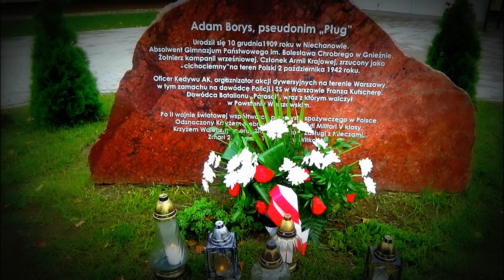"Parasol". Portrety Żołnierzy Baonu z legendarnej epopei naukowej płk. Piotra Stachiewicza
Przyrzekam, że za rok (jak Bóg da), kiedy będę dysponowała technicznie lepszymi edytorami filmowymi, powyższy audio-video klip będzie powtórzony z wyostrzeniem, uwypukleniem pseudonimów i nazwisk żołnierzy Batalionu "Parasol" /prawie wszystkich, łącznie z moją Matką, podporucznikiem "Magdaleną", łączniczką dowództwa Batalionu. Patrz:  Archiwum Komendy Głównej AK z lipca 1944 roku! /. Teraz tylko ocaliłam od zapomnienia Ich portrety fotograficzne.

Liczę także na to. iż imponujące dzieło, jakim jest "Parasol" w godnym podziwu opracowaniu śp. płk. Piotra Stachiewicza (poznałam Go, jak i całą żyjącą elitę Baonu osobiście na kilku  warszawskich spotkaniach "Parasolarzy" podczas corocznych uroczystości -- niszowych jeszcze wówczas i nie tak hucznych, nie tak ...ogólnopolskich, niezakazanych -- powiedziałabym, że wręcz konspiracyjnych -- 1 Sierpnia, w latach 80.), będzie wkrótce wznowione. Młode pokolenie czeka na tę ważną dokumentalną, naukową reedycję!  Pierwsze wydanie, z którego skorzystałam skanując zdjęcia, akcentując wojskową wagę _k a ż d e g o_ żołnierza "Parasola" pochodzi z lat 70.  ~ Zbiory prywatne.
Battalion "Parasol" — (Polish: Batalion "Parasol") ("Umbrella") was a Scouting battalion of the Armia Krajowa, the primary Polish resistance movement in World War II. It consisted mainly of members of the Szare Szeregi, distinguishing itself in many underground operations, and in the Warsaw Uprising of 1944 (as a member of the Radosław Group, a codename for a group of Kedyw, Polish underground organization). It was first organized as "Agat" ("Anti-Gestapo") unit by Adam Borys "Pług", a Cichociemni elite soldier parachuted from England, in fall 1943. Due to arrest of Tadeusz Kostrzewski "Niemira" on 2 January 1944 it changed its name to "Pegaz" ("Przeciw Gestapo - Against the Gestapo"), and after another arrest it was reorganized as "Parasol" (umbrella) battalion. The last name referred to a parachute, as the unit was intended to join Polish 1st Independent Parachute Brigade in free Poland. The Battalion is renowned for its numerous military actions in 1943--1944. "Parasol" organized assassination missions, during which key Gestapo officers and high-rank Nazi German officials, responsible for extreme terror in Poland's Warsaw District, were killed. One of the most famous assassinations was the Operation Kutschera - the execution of Franz Kutschera, the SS and Police Leader in the Warsaw District, who was shot in the center of Warsaw (in front of the SS Headquarters) in February 1944. Józef Szczepański, a poet, was the notable commander of this unit. The poet Krzysztof Kamil Baczyński fought in its ranks and was killed in action by a German sniper in the first few days of the Warsaw Uprising. Heir to the tradition of the battalion is Jednostka Wojskowa Komandosów and its detachment Zespół Bojowy C.
Nie nam wszystkim znana ciekawa interpretacja "Pałacyk Michla". Prapremiera na YouTube?
1. "Pałacyk Michla";
2. "Chłopcy silni jak stal".
Sound HD.